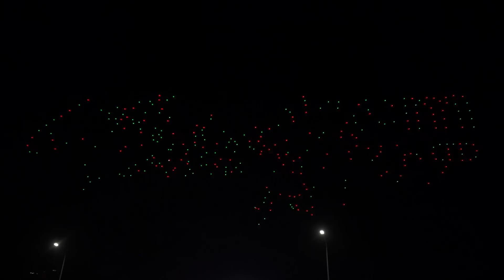Ethiopia's First Drone Light Show| Safaricom ET Launch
Ethiopia's First Drone Light show, powered by Safaricom Ethiopia,  took place under the skies of Addis Ababa. Enjoy the spectacular